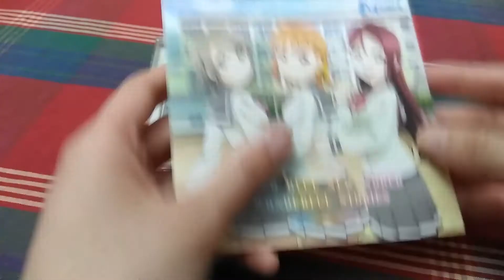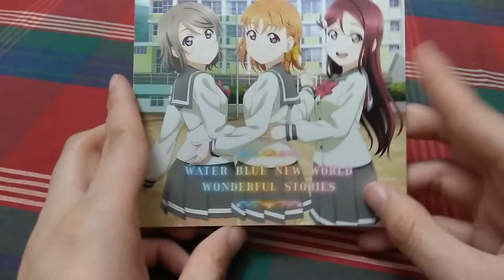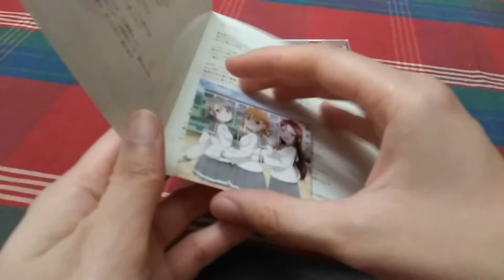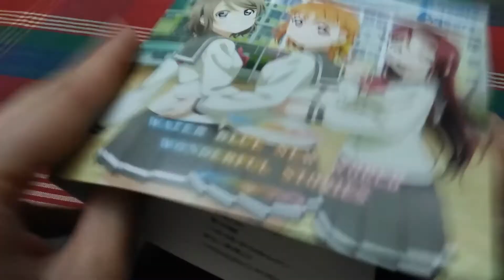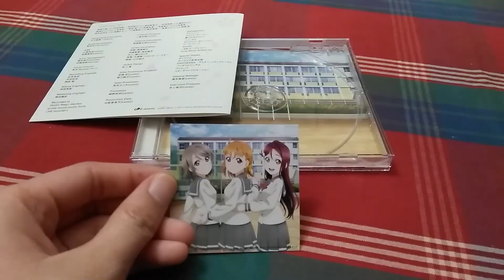Unboxing - Water Blue New World / Wonderful Stories CD (Love Live! Sunshine!!)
NiCoups here today with a short unboxing of Water Blue New World (one of our favorite CDs)!!

(Sorry for the choppy transitions! NiCoups's old computer is no more, and we have only basic video editing right now! Thank you~)

Artist: Aqours
Album: WATER BLUE NEW WORLD/WONDERFUL STORIES
Licensed by: Lantis Company, Limited (on behalf of Lantis)